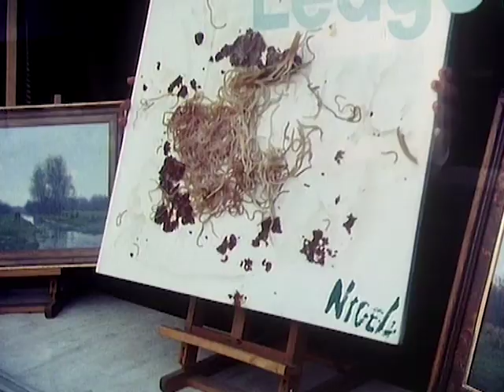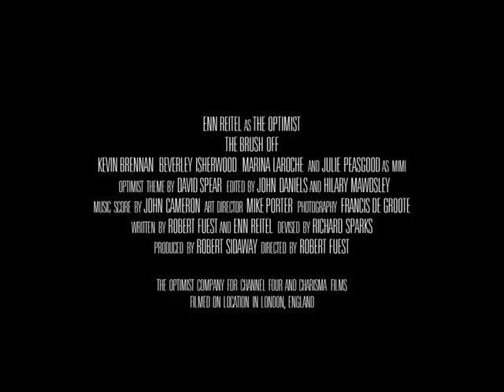The Optimist - The Brush Off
A series of coincidences lead to The Optimist being mistaken for an artist with a gift of genius.  Inspired by his beautiful muse Mimi (Julie Peasgood), he takes the art world by storm...

Enn Reitel stars as The Optimist, as a man crashing through life, causing chaos all over Los Angeles and London.   Every episode of this dialogue-free comedy features another hilarious adventure for our disaster-prone hero!